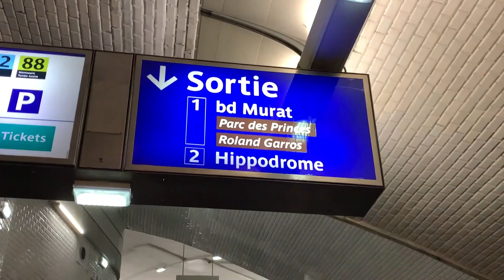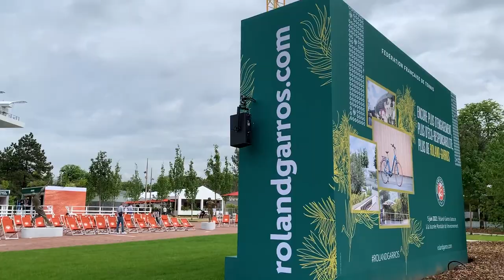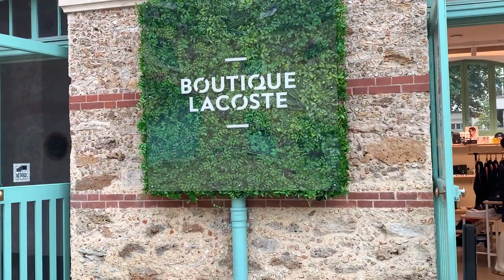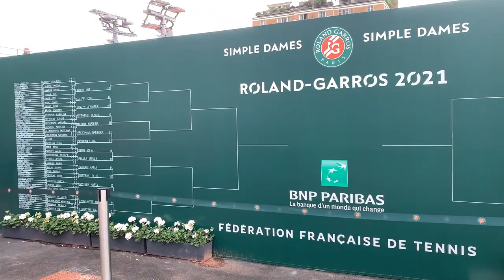VLOG # 1 - Une journée à Roland Garros !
Un Vlog au coeur de l'événement et à deux pas du Parc des Princes.
Pour mon premier Roland Garros, vous allez pouvoir suivre cette journée en immersion sur le court Simonne-Mathieu.